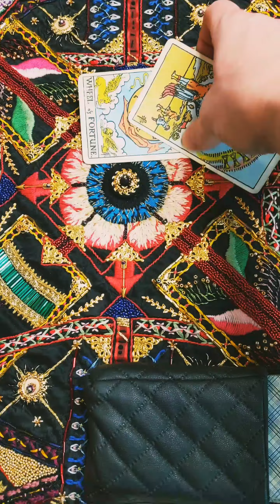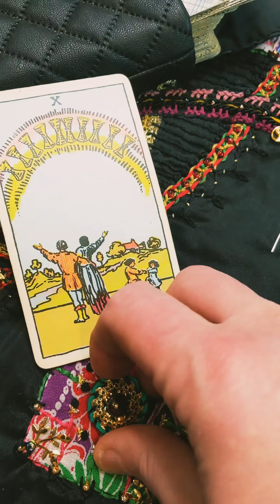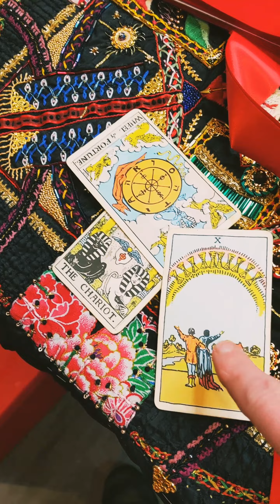Snap On Beads!!! Genius!!!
Yes I am still working on the Chaos Tarot Silk Spread. I got derailed by a commission but I'm back at it and hope to be finished soon!